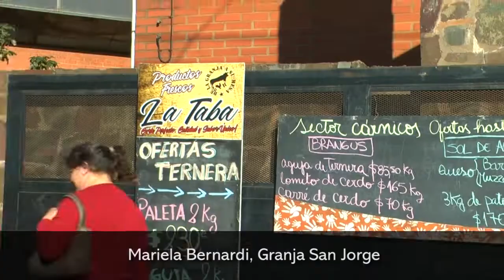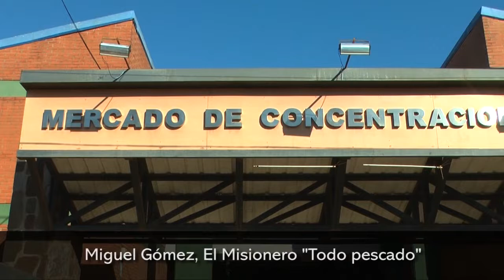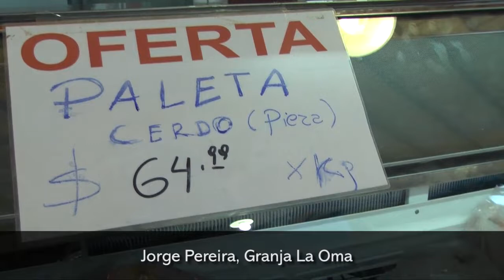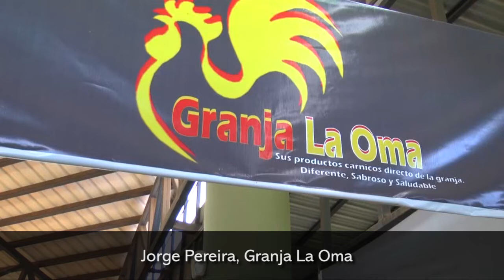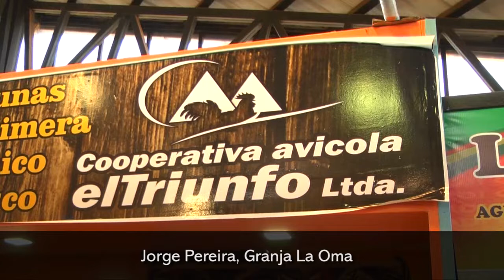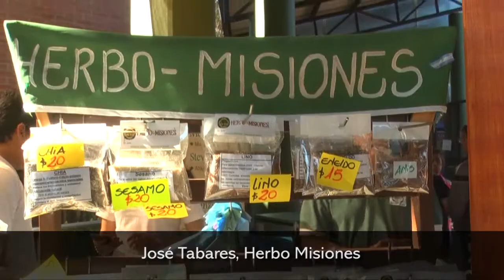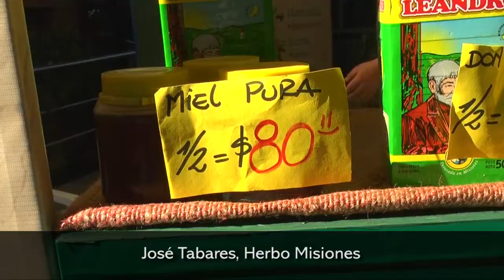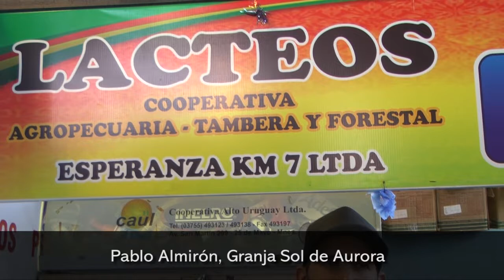Mercado Concentrador, una opción importante para luchar contra los aumentos en carnes, verduras y lá